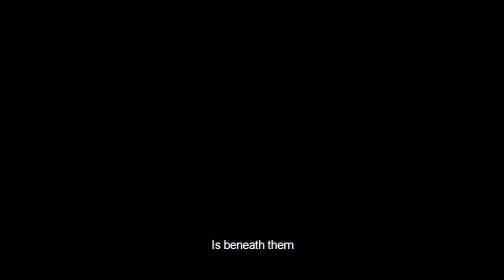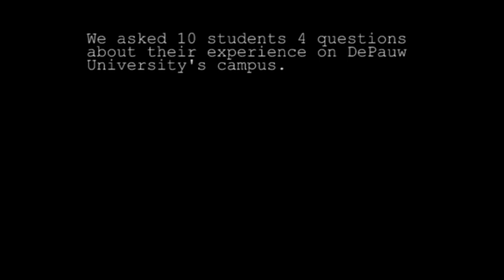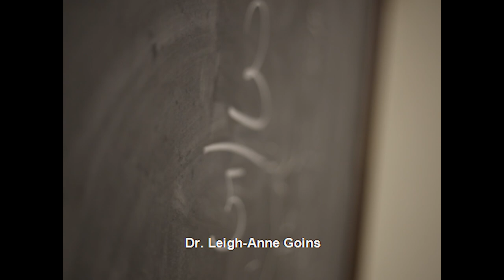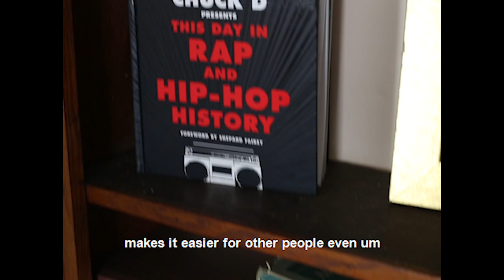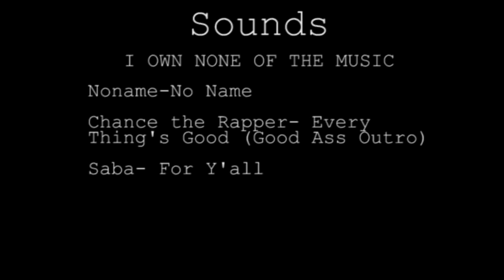Eenie Meenie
Honest stories from students of DePauw University about their time on campus.